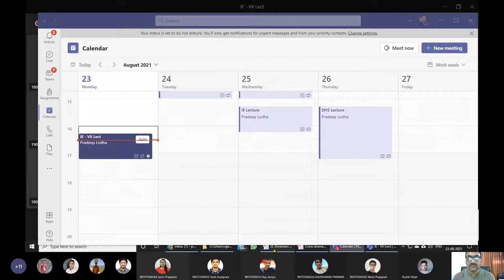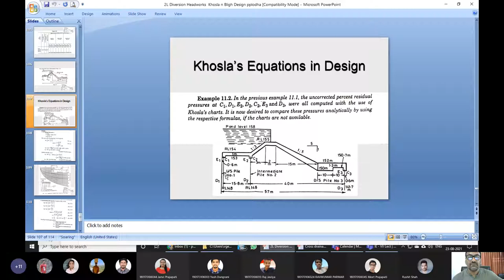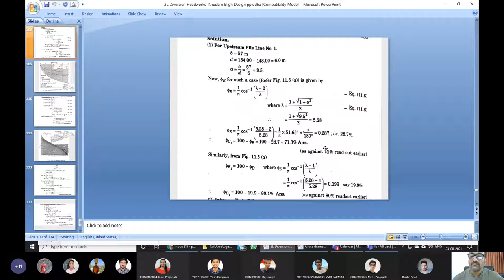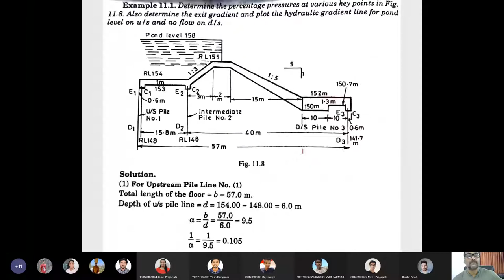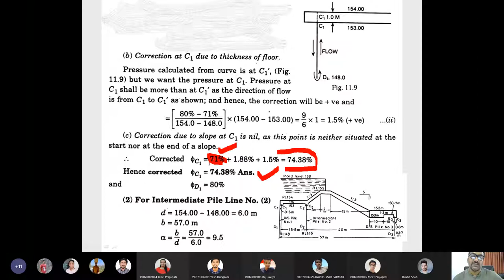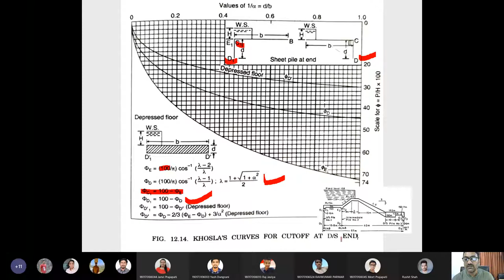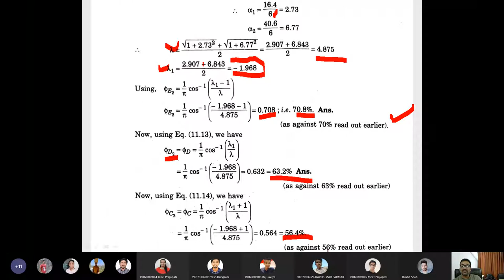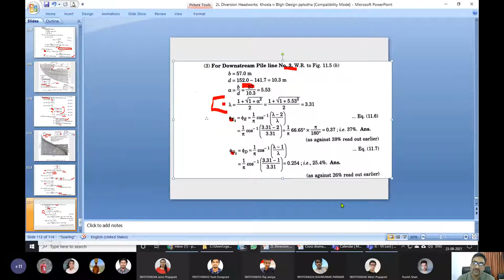Khosala's EQUATIONS for Design of WEIR & Barrage II Technical